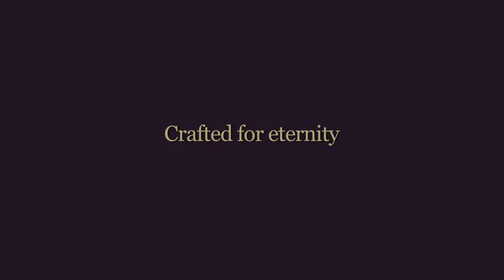Sunita Shekhawat Journey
The brands journey over the years. The vision has been very pure, delivering the finest jewelry to our customers. Our collections are very minimalistic, with various color coordination and shapes inspired by the forts and palaces of Rajasthan.